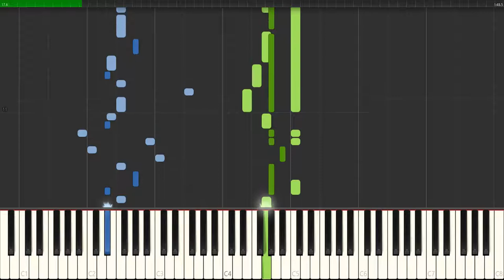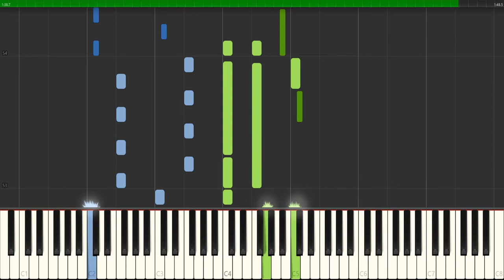[Synthesia Tutorial] Deep Sea Bass (Coral Riff) - Crypt of the Necrodancer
This is a transcription of Danny Baranowsky's Deep Sea Bass, from the Crypt of the Necrodancer OST.
I will eventually upload me playing these in person aswell, but because that takes quite a lot longer I've uploaded a synthesia tutorial for now.